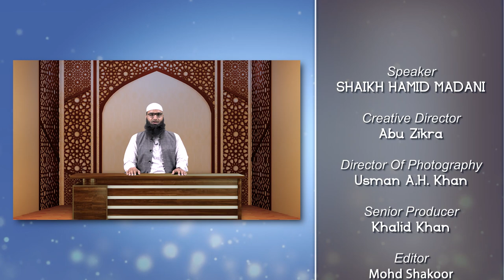Rahman Ka Ahle Iman Se Khitab Episode 02 | Shaikh Hamid Madani | iPlus TV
UPI : donateilm@icici